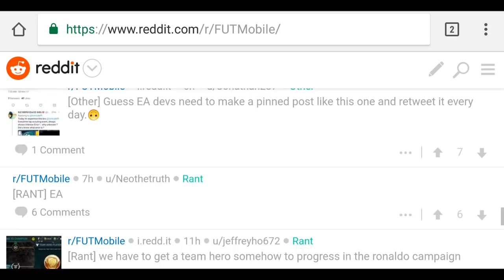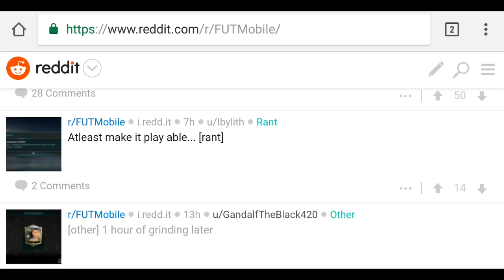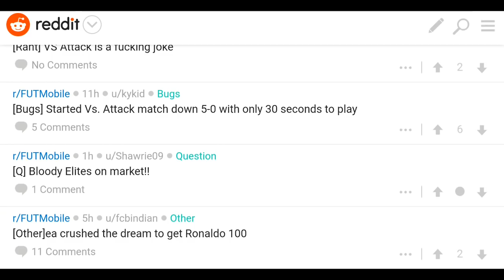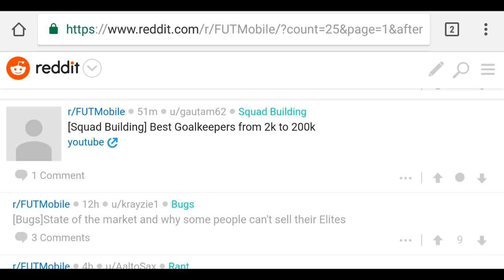LETS TALK ABOUT TEAM HEROES AND MARKET THEORY | FIFA Mobile 18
LETS TALK ABOUT TEAM HEROES AND MARKET THEORY | FIFA Mobile